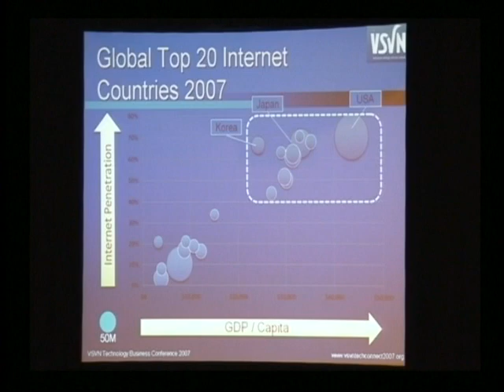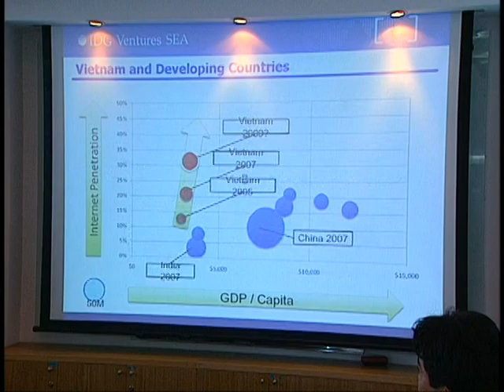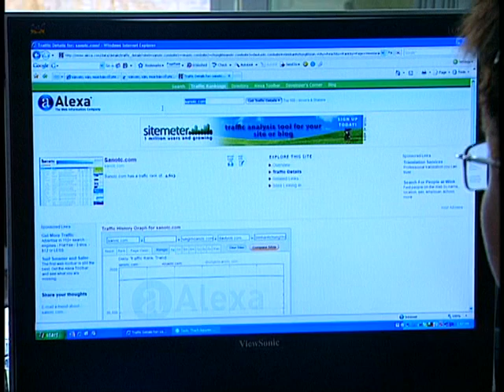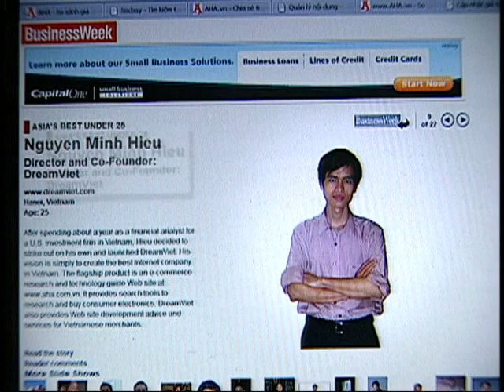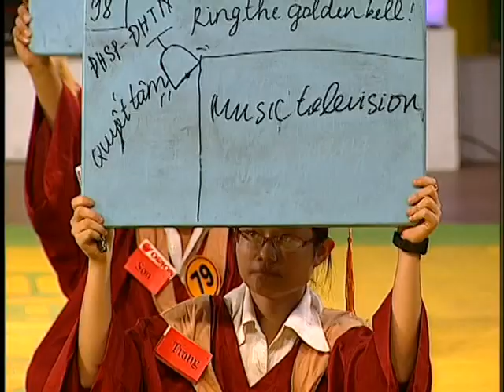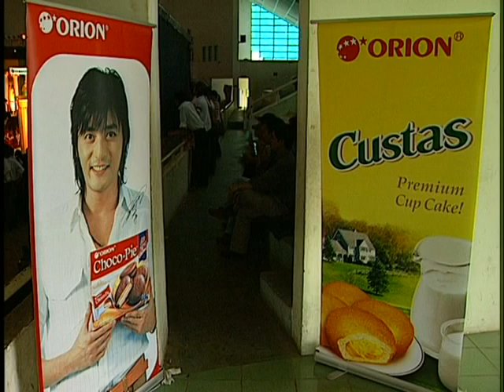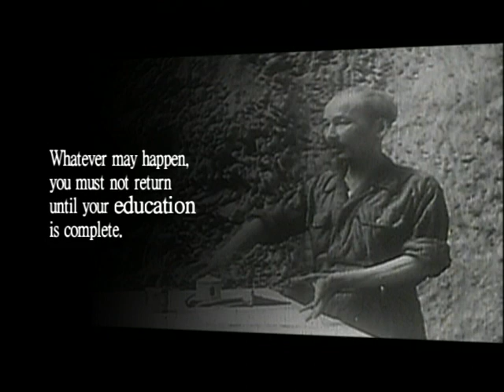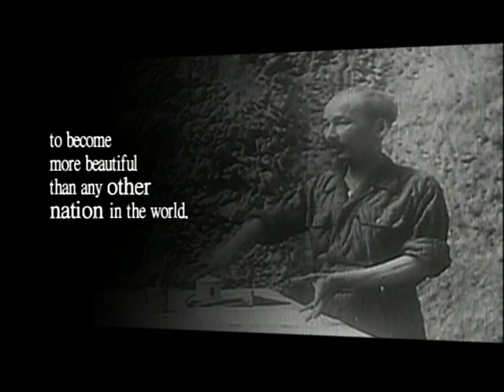Bay Len | launching Dream | Vietnam | part 2